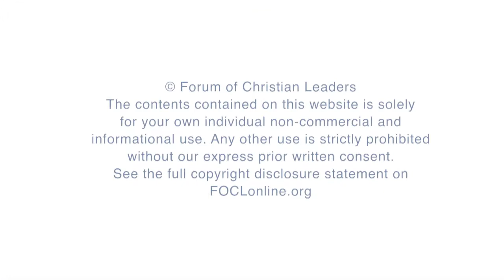Does "Scientifically Random" Entail "Not Guided by God"? - Rene van Woudenberg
It is widely held that a process that is scientifically deemed a randomness-involving process, cannot be a process that can be used by God to attain His purposes. Proponents of this view include Daniel Dennett, Richard Dawkins, as well as numerous lesser known self-styled atheists. In this I distinguish various different notions of ‘randomness’ (or ‘chance’), some of which have their home in scientific theorizing (for example in evolutionary biology, and in quantum mechanics). I next argue that none of these notions is such that if something is random in any of these senses, this entails that that thing is not created, orchestrated or sustained by God.

FOCLID 7135